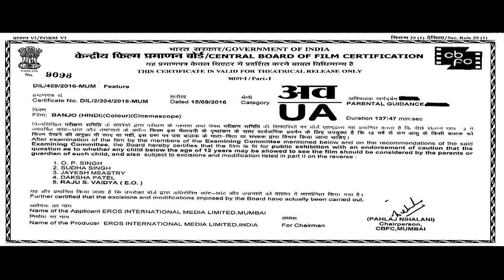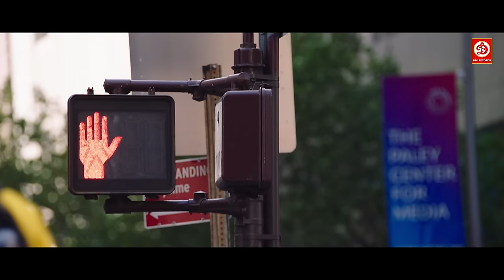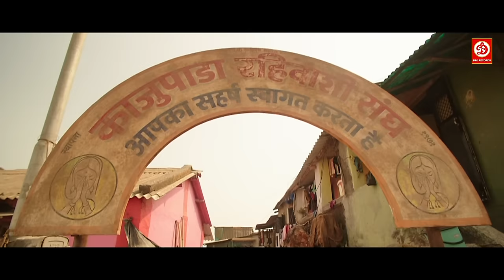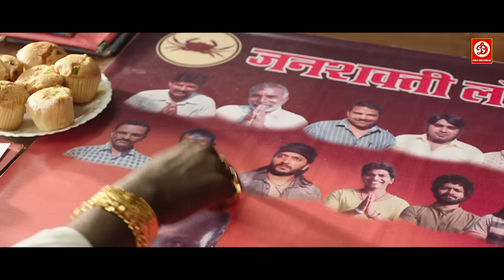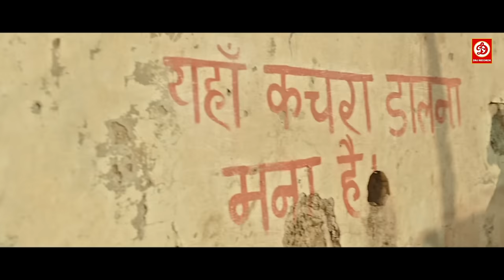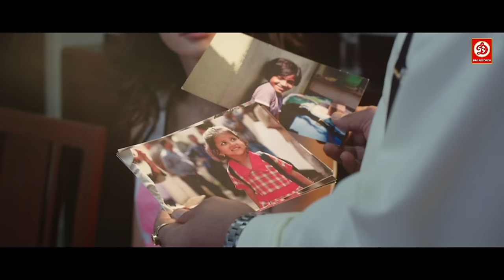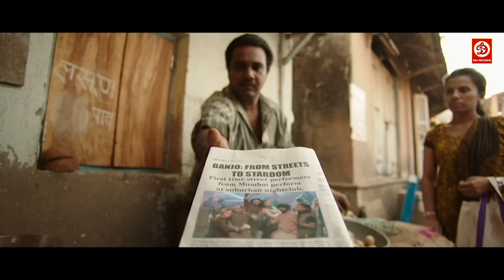Banjo (HD)- Superhit Hindi Full Comedy Movie | Riteish Deshmukh | Nargis Fakhri | Dharmesh Yelande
Movie : Banjo | बैंजो मूवी
Starring :Riteish Deshmukh, Nargis Fakhri
Director : Ravi Jadhav
Producer : Krishika Lulla
Label: DRJ Records